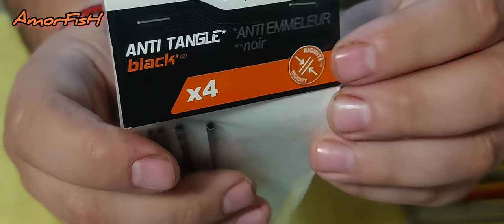Codița stabilizatoare pentru method feeder Preston, variantă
În acest video va prezint o varianta de codița stabilizatoare pentru method feeder-ul celor de la Preston, o varianta produsa din antitangle de la Caperlan.

Vizionare plăcută